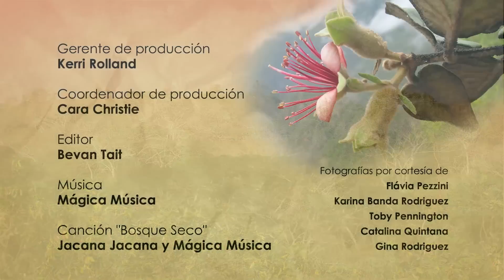Bosque Seco Tropical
Video corto animado acerca de las amenazas y oportunidades de restauración y conservación del Bosque Seco Tropical en Latinoamérica.  Proyecto desarrollado por la Red DryFlor. Para más información visita